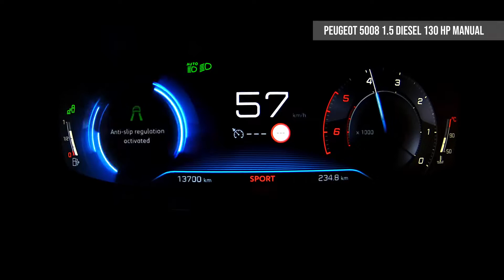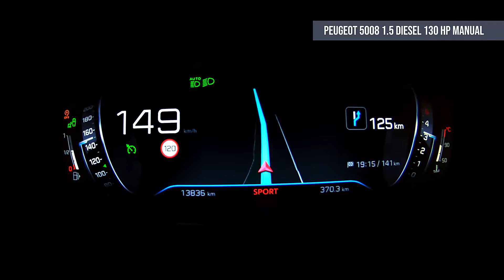Peugeot 5008 1.5 BlueHDI 130 HP Manual - Acceleration video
Manufacturer: Peugeot
Model: 5008
Manufacturing year: 2018
Engine: 1.5 diesel, 130 HP
Gearbox: Manual, 6 speed
Tires / wheels: -
Mileage: 13000 km
Road / weather conditions: winter, 2 C°, wet road surface

The aim of this video is to show acceleration times during normal driving conditions, without preparation or trying  to match the official numbers given by the manufacturer of the vehicle.  This should be indicative of real world vehicle dynamic behavior.
Do not consider this video as mean of proving or disproving the official manufacturer statements.